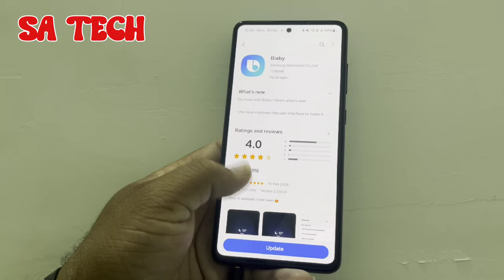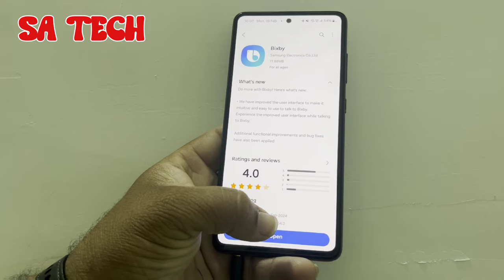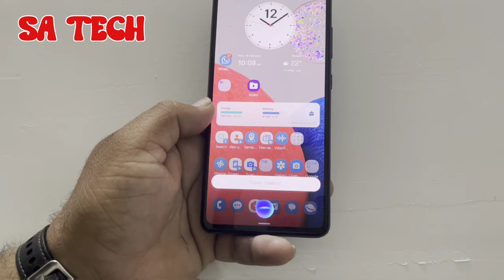Samsung Bixby February 2024 Update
in this video i describe about samsung bixby new update